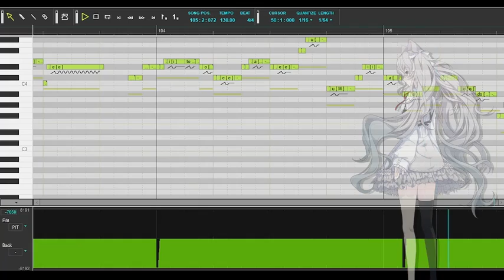[MIKU V2 DARK] Hameln